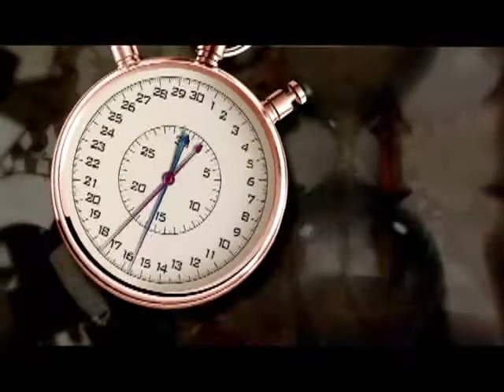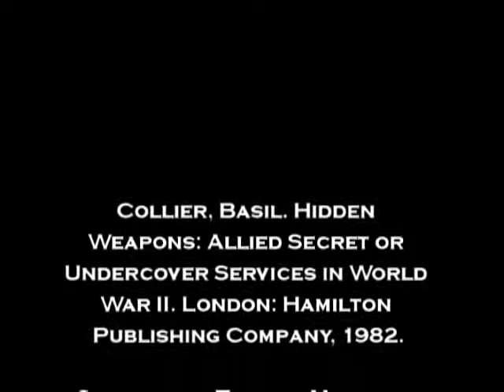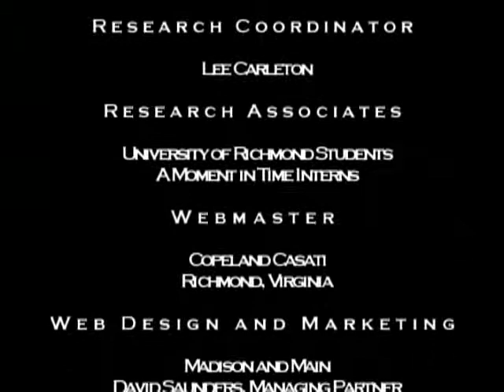Commando Raid into Norway (3)